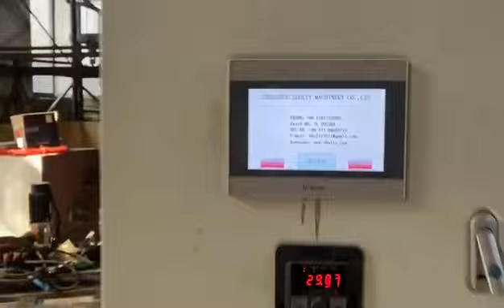Steel hungers making machine for sale.Call/WhatsApp/imo:+8801711043735